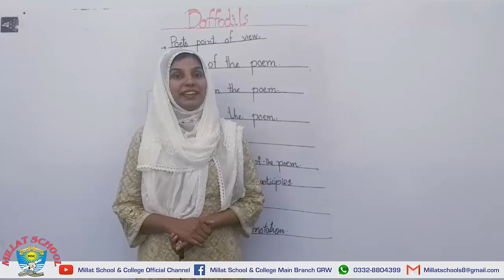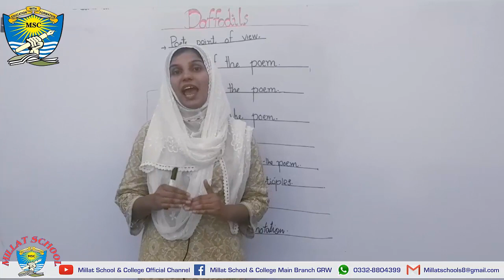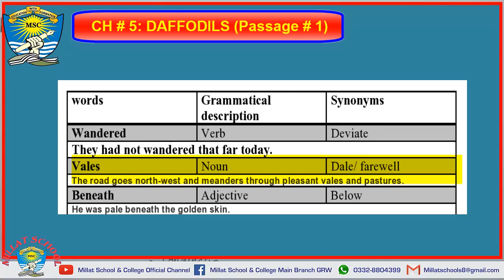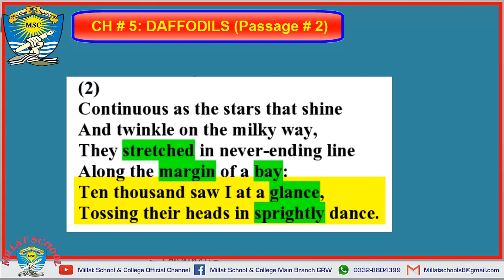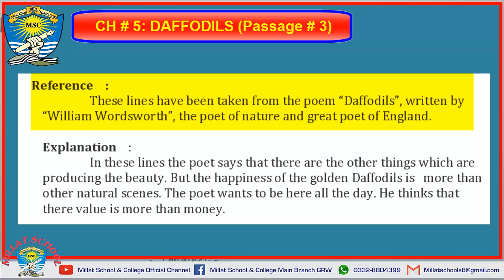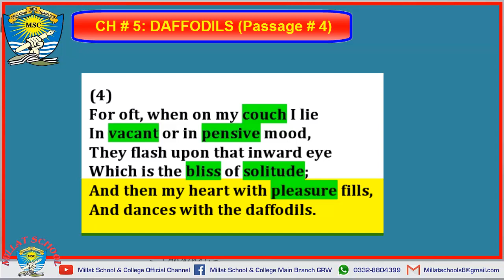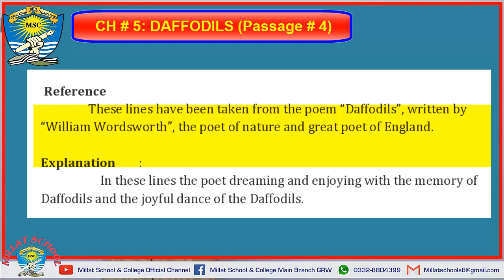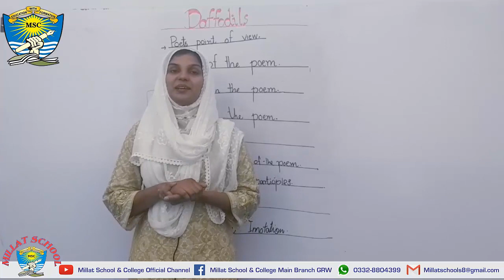English | Class 9th | Unit # 5 | Lecture # 13 | Part 2 of 3 | Punjab Text Book | Millat School GRW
This video has been made to guide about the English Book.